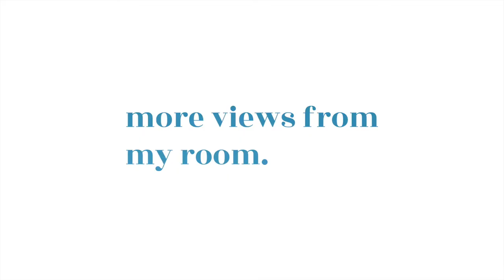indoorforest | 인도어포레스트 | introducing my neighborhood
Hi, this is indoorforest.

I have been really busy with many things happening in my life and honestly a little lazy with filming and posting videos.
Sorry for such a slow update with my new video, thanks to everyone who has been waiting for my new update!
Since the pandemic, many of my friends who used to live in this neighborhood left and they have been missing this place. So I have decided to film and upload a short video. It's a small area across the Hudson River from Manhattan, yet still very pretty and quiet.

Hoping your indoorforests are warm and bright 💕
(Enjoy this video with 1080p✨I promise I'll post another one very soon!)